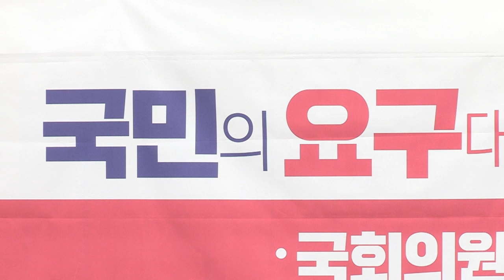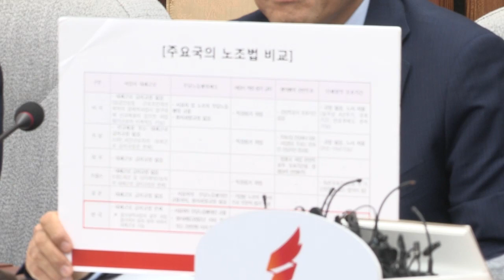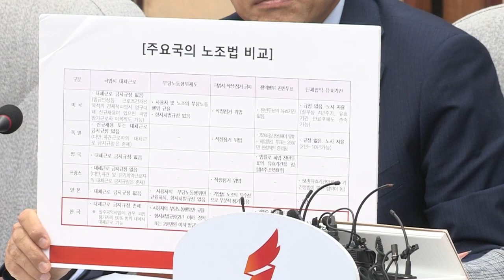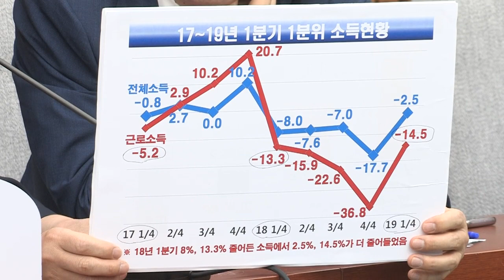문재인정권의 소득주도성장 완패! 민주노총 폭력 채무 추경 세금 3기신도시 재해추경 예비비 국가채무 ILO비준 원내대책회의 [2019.05.24]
▲ 민주노총 폭력에 대한 어떠한 관용도 없어야…

우리 국민이 민주노총한테 얻어맞고 있습니다.
국가가 민주노총에 의해 유린당하고 있습니다.

 국민의 안전을 지키는 경찰입니다.
국가의 치안을 담당하는 것이 경찰입니다.
그런 경찰을 때리고, 찍어 누르고, 농락했습니다.
국민을 때리는 것이고 국가를 때리는 것입니다.

지난 번 민의의 전당, 이 국회를 포위하고
 경찰관의 뺨마저 후려친 민주노총이었습니다.
하지만 결국 경찰은 맥없이 민주노총을 풀어줬습니다.
불법시설물을 철거한 부산시청도 굴복했습니다.

그리고 지난 22일, 모 기업 사무실에 들어가겠다면서
 민주노총은 또 다시 경찰에게 폭력을 행사했습니다.
부상을 당했습니다. 입술이 찢어지고 손목이 골절됐습니다.
경찰의 보호헬멧도 벗기고, 방패를 빼앗았다고 합니다.

경찰은 열 두명을 현장에서 연행했지만
 결국 또 열 명을 맥없이 풀어줬습니다.
폭력집회에 대해 엄정 대응하겠다던 경찰은
 민주노총 앞에만 서면 고개를 숙이고 눈치를 봅니다.

왜 이런 말도 안 되는 일이 반복되는 것이겠습니까?
경찰이 민주노총에 엄격한 법의 잣대를 들이대는 순간,
바로 이 정권이 경찰을 향해
 보복의 잣대를 들이댈 것이기 뻔하기 때문입니다.
대통령과 청와대가 나서야 합니다.
반복되는 민주노총의 폭력에 대해서
 이제 어떠한 관용도 없어야 한다고 천명해야 합니다.
보호해야 할 대상은 국민입니다.
문재인 대통령께서는 엄정하게 대처하겠다고 천명하시길 다시한번 촉구합니다.

▲ 책임없는 집권여당, 아직도 야당같은 태도

아직도 민주당은 집권여당이 아니라 권력은 잡되
 책임은 없는 집권야당으로 생각하고 있나봅니다.

오직 총선전략만 분주하게 세우는
 반민생 이념투쟁 정당의 모습입니다.

국회정상화의 가장 큰 적은
 집권당 내의 이념강화, 선명성 투쟁이라 봅니다.
여당은 의총에서 민생회복을 위해 무엇도 할 수 있다는
 진지한 성찰 자기반성은 없고,
오직 제1야당을 적대시하는 모습만 보이고 있습니다.
집권 여당 당대표의 말처럼 야당을 도둑놈 대하듯
 박멸집단으로 생각한다면
 국회도 민생도 스스로 권력의 후순위로 두는 것입니다.

새로운 민주당 원내지도부에게
 청와대와 민주당은 협상의 자율권을 주어야 합니다.
청와대의 하명, 이념투쟁의 선명성 강조
 그리고 야당을 국정 동반자로 생각하지 않는다면
 결국 원내 지도부에게 어떤 핸들도
 가지지 못하게 하는 것입니다.

정말 새로운 국회, 민생국회를 위해
 총선을 머릿속에 지우고 맏형같은 책임감 보여주길 고대합니다.